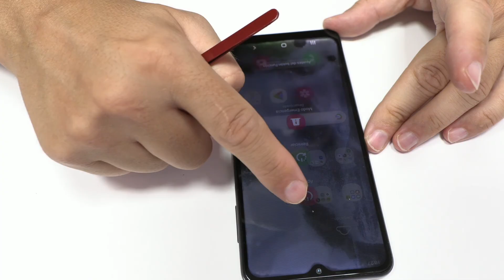Revive Your Soaked Samsung A32 5G: The Ultimate Water Damage Repair Guide!!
Join me, Leonardo, as I walk you through a step-by-step process of reviving a water-damaged Samsung A32 5G. In this video, we'll carefully disassemble, inspect, and clean the device to restore its functionality.

Learn how to safely remove the motherboard, identify signs of moisture, and perform essential repairs with the right tools. Happy fixing!